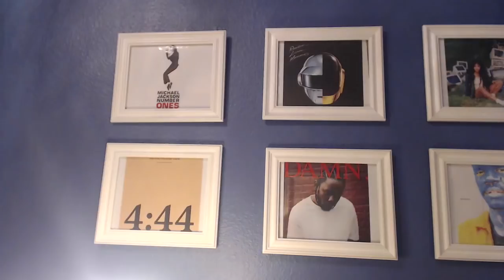Justin Timberlake - Man Of The Woods (Reaction/Review)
Man Of The Woods is Justin Timberlake's 5th studio album and it dropped on February 2nd of 2018. I am very excited to react and review to this album because JT is one of my favorite artists!

8/10

Credits (Music Used in the Video): Justin Timberlake - Man Of The Woods